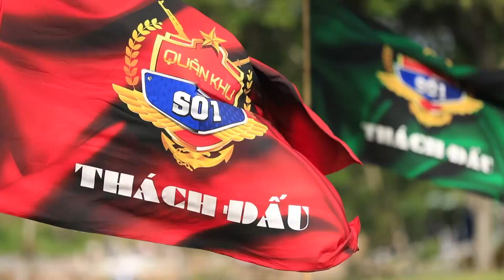[TRAILER] Quân khu 3 đối đầu Binh chủng | Quân khu số 1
Ngày mai, cuộc đối đầu gay cấn của lượt về giữa Quân khu 3 và Đội Binh Chủng chính thức diễn ra. Dù áp lực đặt nặng trên vai, nhưng cả hai đội đã sẵn sàng đối mặt với mọi thách thức!
Chương trình "Quân Khu Số 1 - Thách Đấu" được phát sóng lúc 10h thứ 7 hàng tuần trên kênh VTV3.

Xem thêm các chương trình đặc sắc của VTV3 tại:
Fanpage: